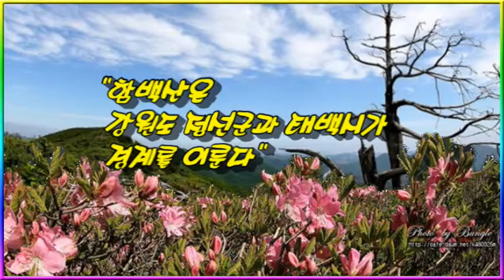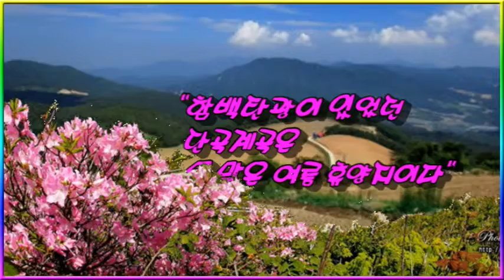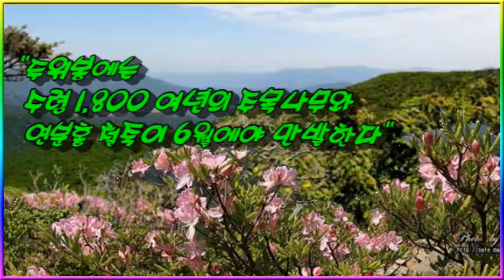190501 함백산咸白山 철죽